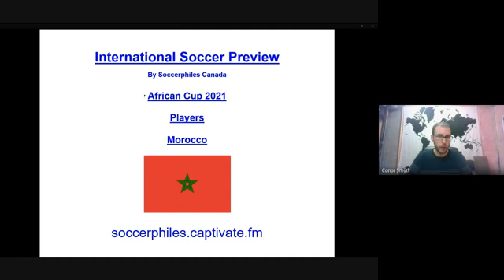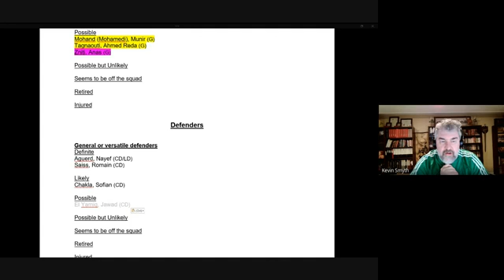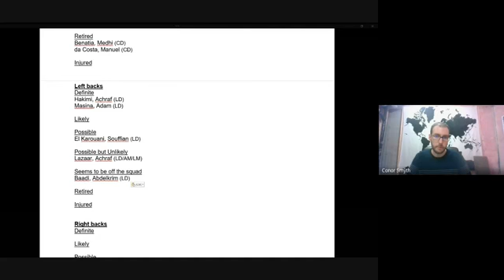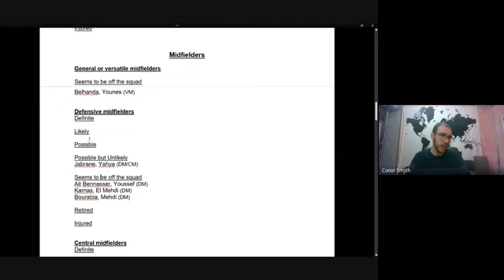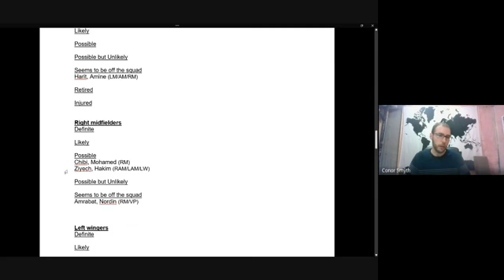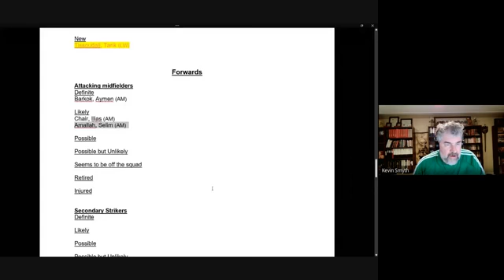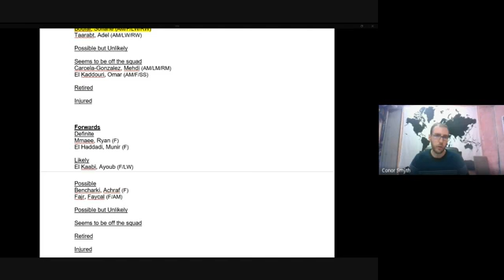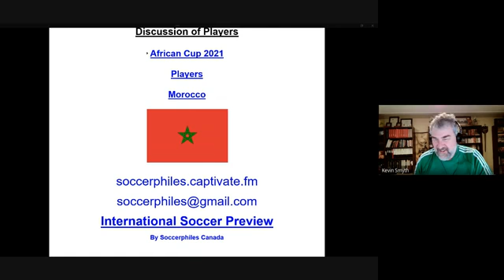African Cup 2021 Preview – Morocco - Players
This podcast series will help you get to know the players of each team.

Information comes from the soccer files to give:
- A biography of the team’s active players including their
     - age, caps and goals
     - participation over the last year
     - history in previous competitions

This information is used to predict their likelihood of making the squad.

The squad list is then checked to compare these predictions.

The podcast ends with a review of the likely starters.

We hope becoming familiar with the players will increase your pleasure in following African Cup 2021.